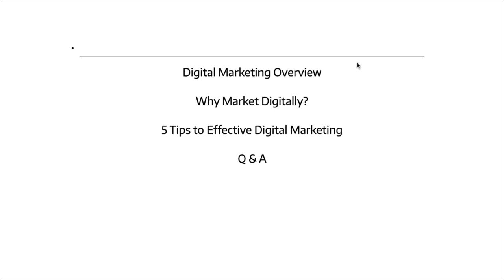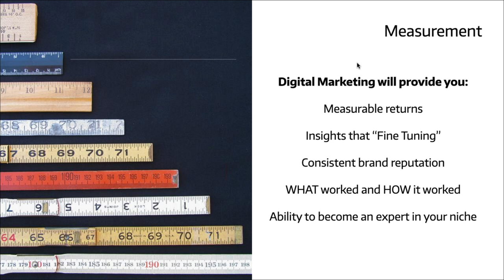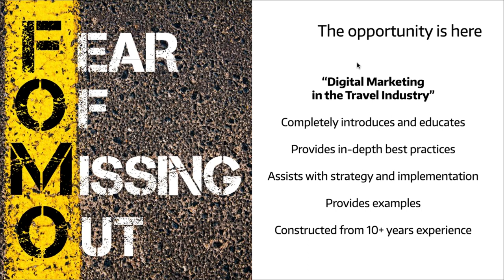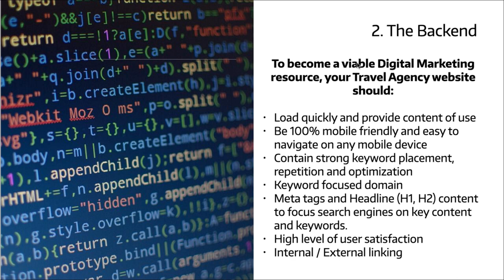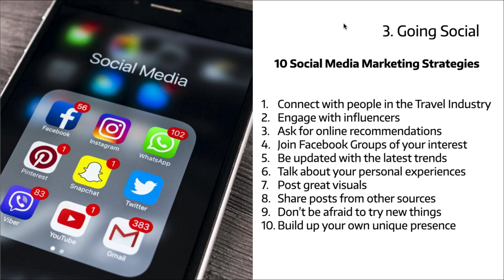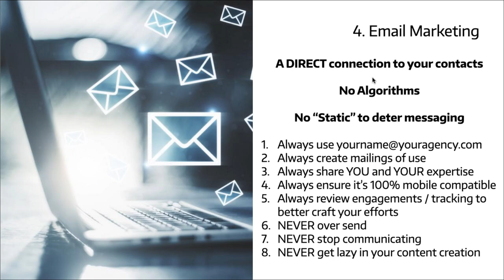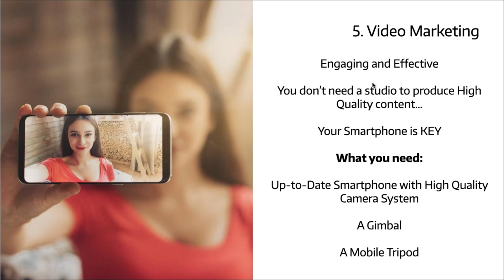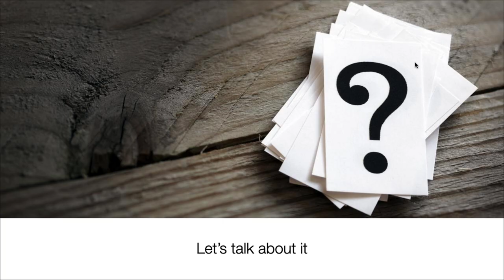Digital Marketing in the Travel Industry Make it Work for YOU in a Post COVID World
Join Andy Ogg, CTIE and Co-Owner of TravelProfessionalNEWS.com, FindaHostTravelAgency.com and HomeBasedTravelAgent.com for an in-depth and cumulative look into Digital Marketing for your Travel Business.

Digital Marketing is more important than ever as a result of COVID, maximizing your efforts and dollars is key and the all-new “Digital Marketing in the Travel Industry,” is here to pave your way. Focused solely on the Travel Industry, this new title zeroes in on email, web, influencer, content and many more avenues for successful marketing in 2021 and on. Co-Author, Andy Ogg, CTIE, will give you the run down of key points and methods to improve your marketing efforts for success!